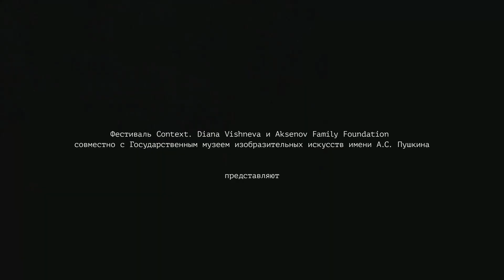Дискуссия «Классическое искусство в контексте современной визуальности».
Посмотрите запись второй дискуссии из цикла «Классическое искусство и современный зритель. Дискуссии об опыте восприятия», которая состоялась 29 сентября в рамках проекта Пушкинский × LG SIGNATURE Wednesdays.

Связаны ли искусство и мир визуальной повседневности? Как сегодняшняя сложная информационная среда строится на связях изображений прошлого и настоящего? Как классические образы вступают во взаимодействие с современной реальностью? Чем отличаются образы живого восприятия от тех, которые выстраивает память, и как опыт и знания влияют на наше восприятие?

Мир окружающих нас образов и образы мира обсудили заместитель директора ГМИИ им. А.С. Пушкина Илья Доронченков, кандидат искусствоведения Марина Торопыгина, режиссер Андрей Сильвестров и специалист в области когнитивной психологии, доктор психологических наук Мария Фаликман.

Партнер ГМИИ им. А.С. Пушкина LG SIGNATURE